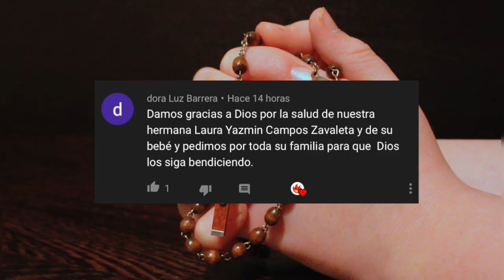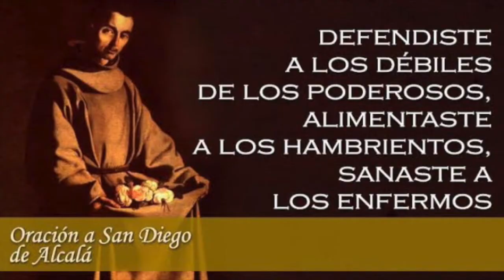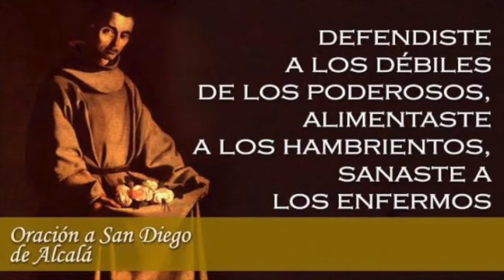Quién Fue San Diego de Alcalá | Santo del Día 13 de Noviembre 2019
Aquí te compartimos la biografía de San Diego de Alcalá.